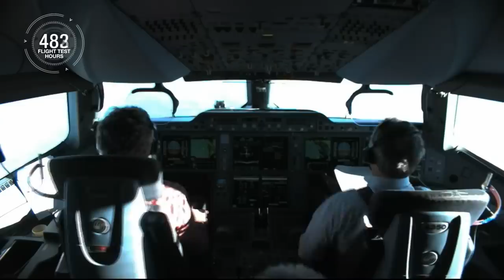End Of The A380: Emirates Considering The A350!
Airbus has been holding talks with Emirates regrading the A380, to potentially switch remaining orders over to the newer A350 program. This could mean the end of the A380 Superjumbo. In this video we'll discuss why Emirates are deciding to take this route!

Navgeek Aviation